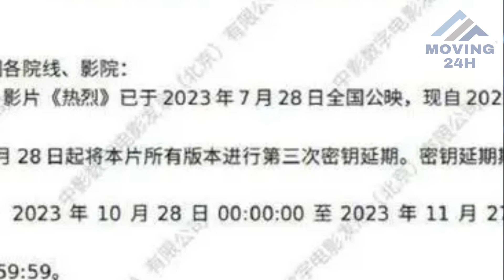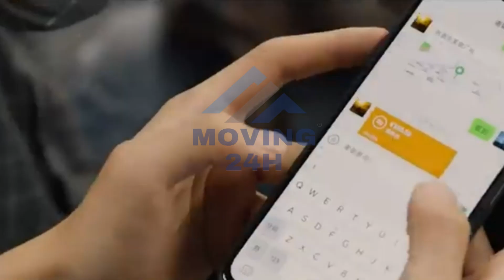【MOVING 24h10月27日】王一博领衔主演《热烈》密钥再次延期，累计票房突破9亿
王一博领衔主演《热烈》密钥再次延期，累计票房突破9亿